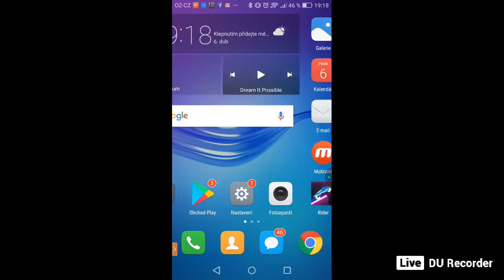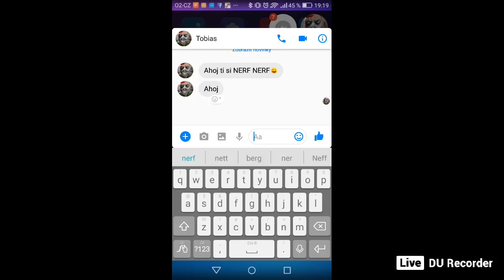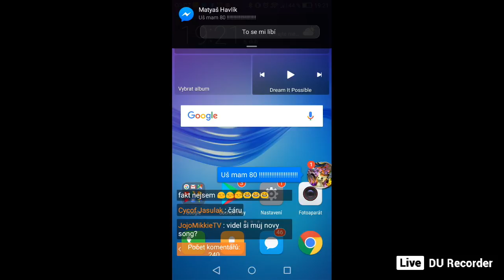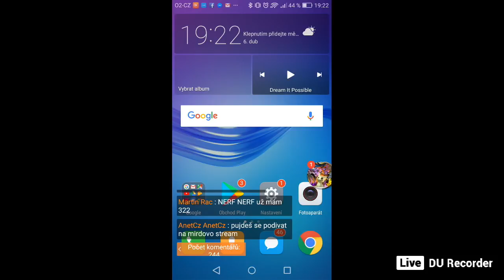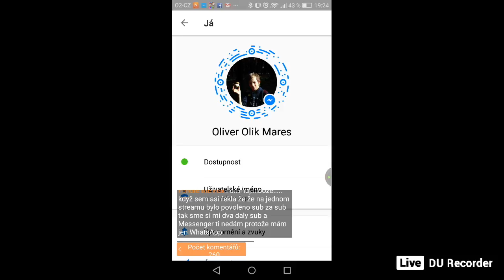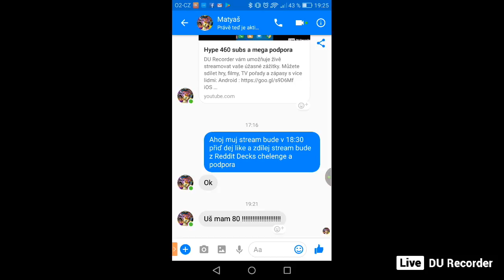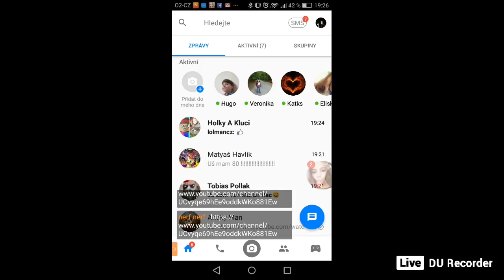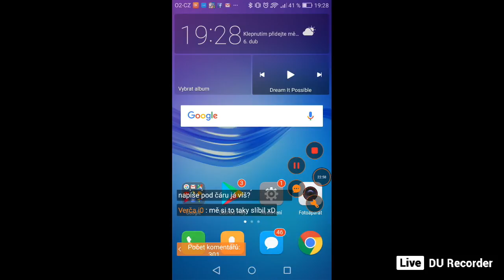Dělám chelenge a mega podpora a hype 460 sub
DU Recorder vám umožňuje živě streamovat vaše úžasné zážitky. Můžete sdílet hry, filmy, TV pořady a zápasy s více lidmi: